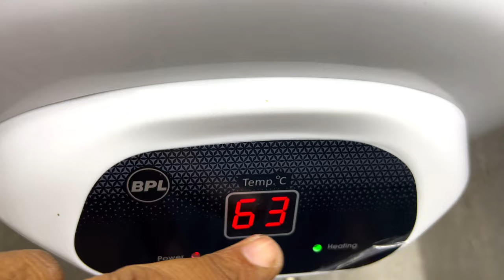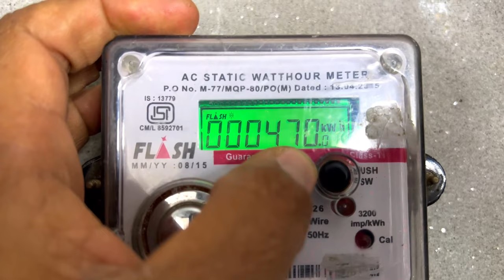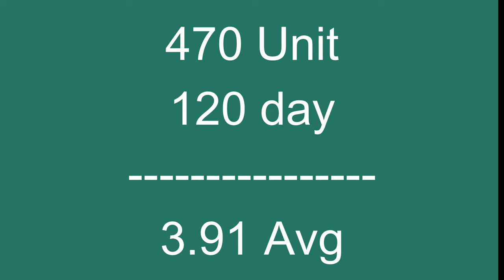120 ਦਿਨਾਂ ਵਿੱਚ ਬਿਜਲੀ ਵਾਲਾ ਐਨੀ ਬਿਜਲੀ ਖਾ ਗਿਆ || electric geyser electricity consumption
ਸਤਿ ਸ੍ਰੀ ਅਕਾਲ ਜੀ 120 ਦਿਨਾਂ ਵਿੱਚ ਬਿਜਲੀ ਵਾਲਾ ਐਨੀ  ਬਿਜਲੀ ਖਾ ਗਿਆ || electric geyser electricity consumption

if a 2000 watts of geyser is used for 1 hour. how much